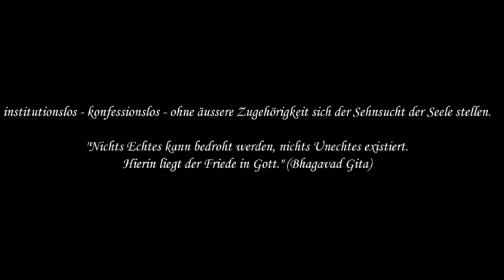21 pM. Die Freiheit bedingungsloser Hingabe zu Gott